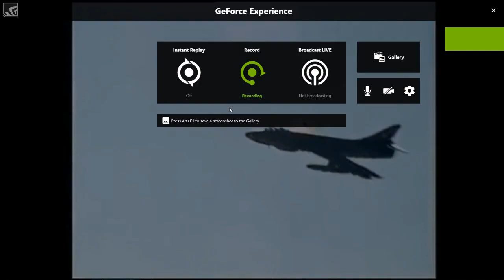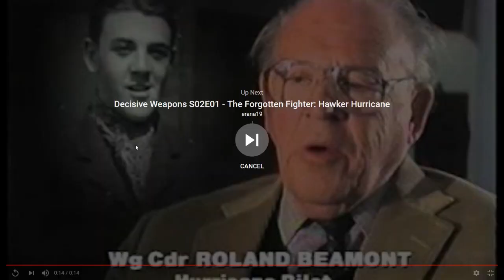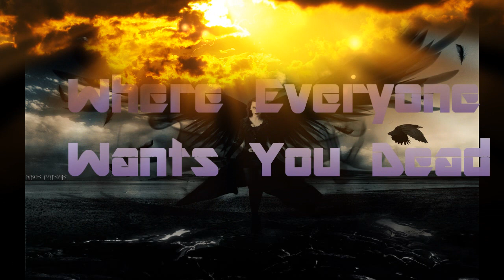Tironan's World of Warplanes The Supermarine Swift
Lovely fighter UNTIL you want to shoot.